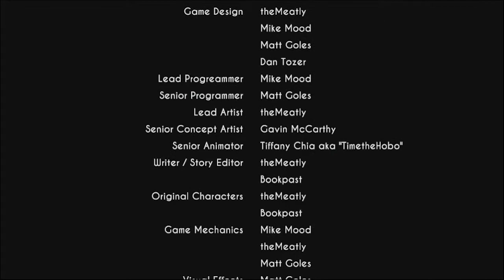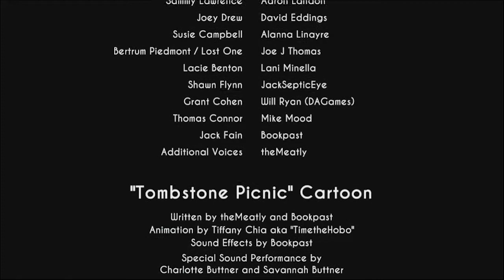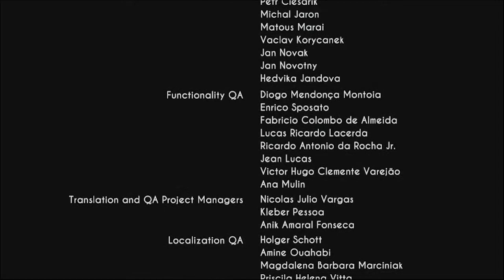Defeating Bendy as our journey through the workshop is now over. Bendy and the Ink Machine Chapter 5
After sadly defeating our good buddy, Boris, we awaken to find ourselves in the deepest caves under the workshop where we encounter Sammy Lawrence once again before he meets his demise as well as one last encounter with Bendy as he meets his fate as well.